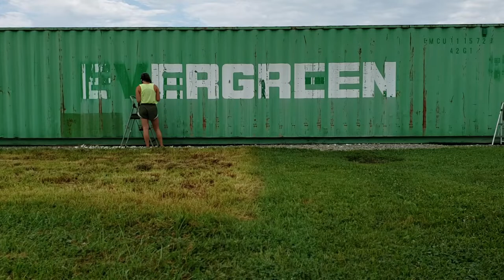Scorpion Mural Project 2020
Scorpion commissioned a local artist to create a mural for on a storage container at HQ.  She took pieces of the history of Scorpion and created a one of a kind abstract mural.